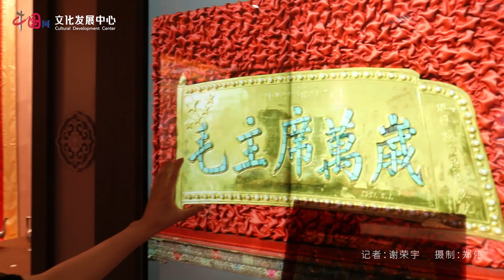EP05 GOLDEN the Five-Star Red Flag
GOLDEN the Five-Star Red Flag！